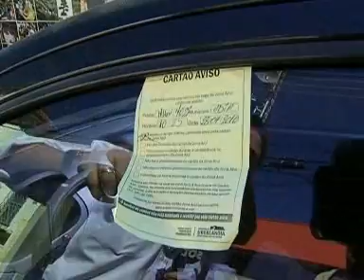Mesmo com as mudanças na Zona Azul, motoristas ainda reclamam do serviço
Jornal da Vitoriosa - 29/07/2010
Estacionamento rotativo de Uberlândia ainda gera reclamação por parte dos motoristas e até comerciantes.

Reportagem: Frederico Silva
Imagem: Maurício Florentino